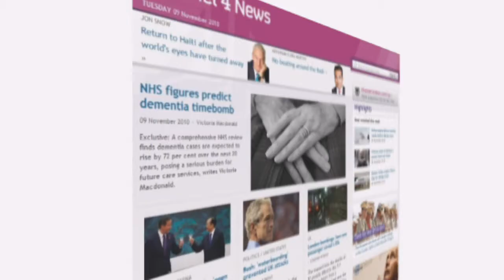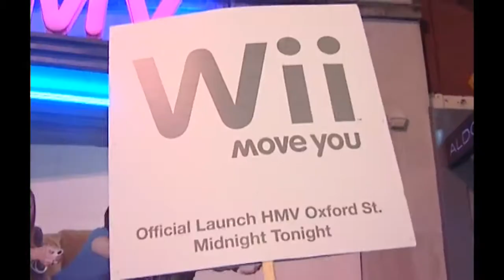Kinect: is it a game changer?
The Kinect attachment for the Microsoft X-box uses infra-red to read a players body movements. Benjamin Cohen reports. .